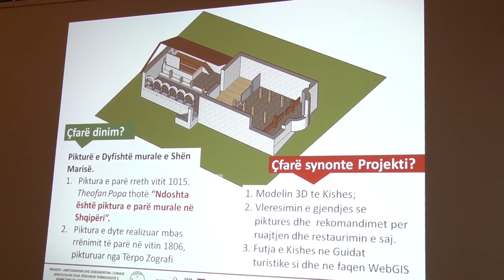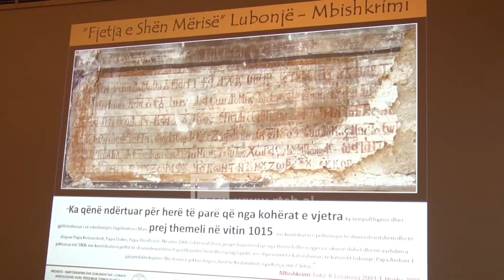Prezantohen për herë të parë në Korçë ikona të kishës “Fjetja e Shën Marisë Lubonjë”